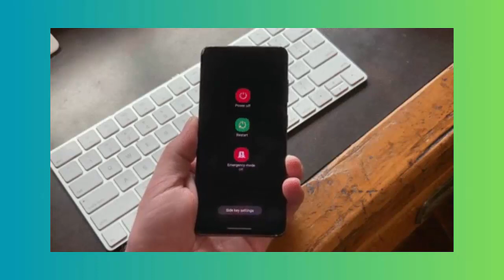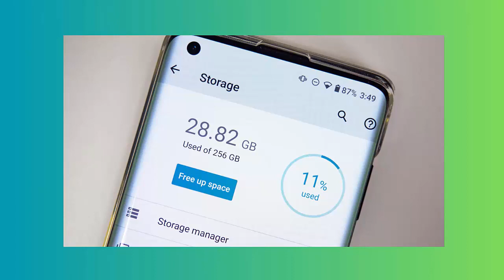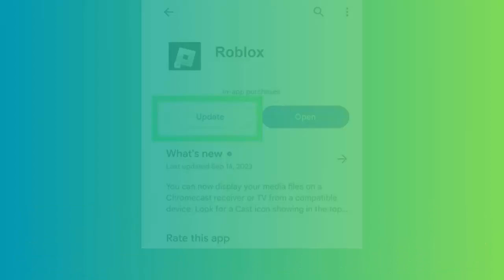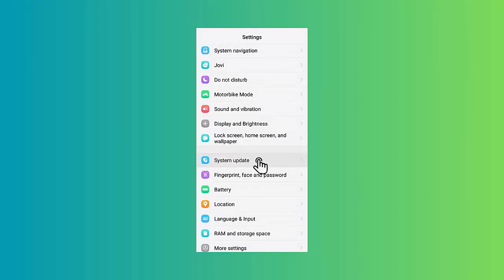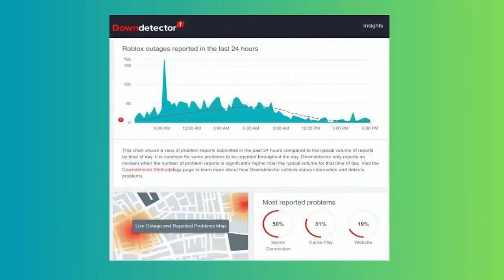[How To] Fix Roblox Not Working/Crashing/Not Responding On Android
Concerned about why Roblox is not responding or not working on Android phone? No need to worry as this video guide will help you to fix Roblox not working on Android or Samsung devices.

Key moments:
👉0:00 Intro & details
👉0:32 Method 1: Restart  Your Device
👉0:52 Method 2: Force Stop Roblox App
👉1:06 Method 3: Relaunch The Roblox App
👉1:24 Method 4: Clear Cache & Data Of Roblox App
👉1:42 Method 5: Check Storage Space
👉2:00 Method 6: Reinstall Roblox App
👉2:20 Method 7: Update Your Roblox App
👉2:38 Method 8: Close All Background Apps
👉3:10 Method 9: Validate Date And Time Settings
👉3:28 Method 10: Check For OS Update
👉3:45 Method 11: Check The Settings Of Roblox App
👉4:04 Method 12: Check Whether Roblox Server Is Down
👉4:21 Method 13: Use a Professional Tool

Social Media-